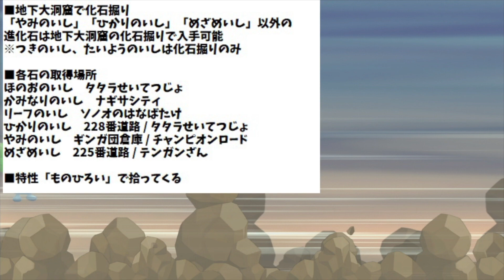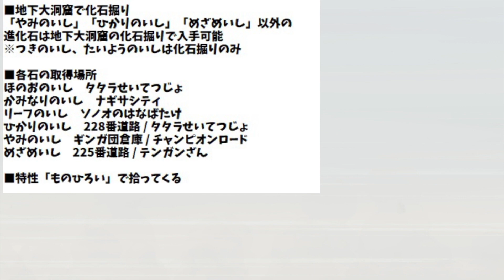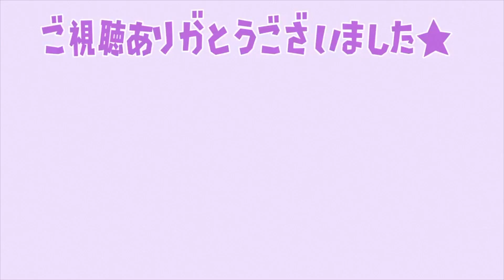【ポケモン ダイパリメイク】「二度と手に入らない進化の石」知らないと取り返しがつかない？実は複数存在【やみのいし/ひかりのいし/厳選/攻略/ブリリアントダイヤモンド・シャイニングパール／BDSP】